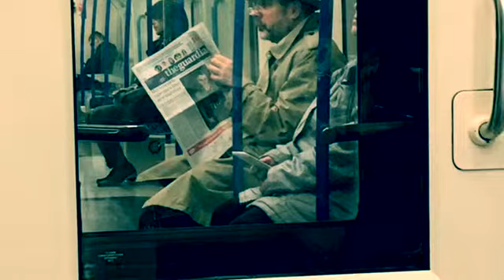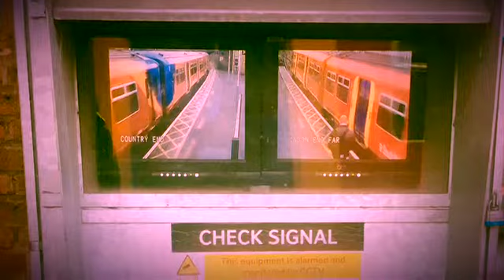Hootenanny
Vinnie V